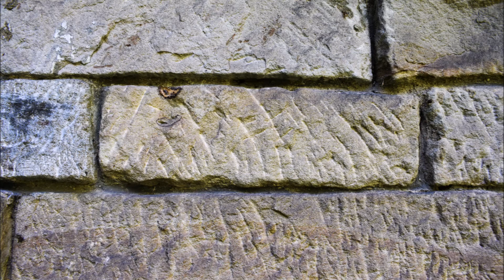Tomlinson Run State Park and the New Deal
The 1,398-acre park in West Virginia has 19 New Deal-era architectural resources -- including the dam, caretaker’s cottage, trails and two picnic shelters – that were built by the CCC (Civilian Conservation Corps) and the WPA (Works Progress Administration). The ca. 1938 shelters feature cut sandstone and attest to the high standard of craftsmanship of the CCC and WPA. The structural framing consists of hand-hewn roof trusses held together with iron strapping and wood pegs. The interiors have stone floors, and the sandstone fireplaces have arched lintels with keystones. Each stone typically measures 2 feet 7 inches wide by 1 foot 2 inches high by 1 foot 1 inch deep.